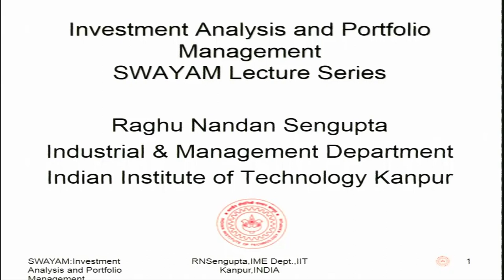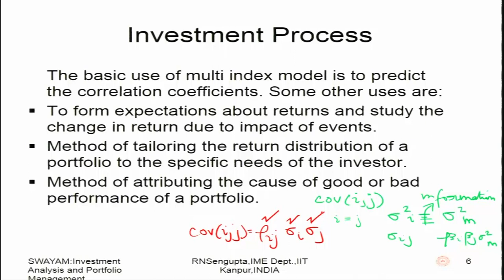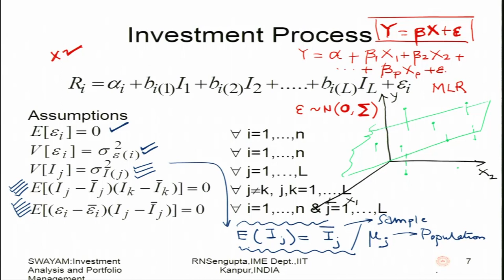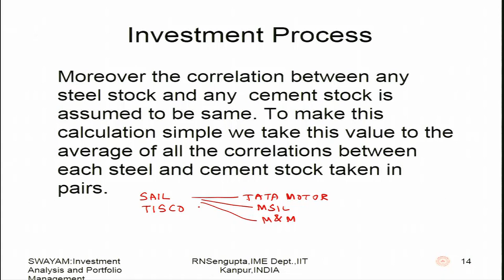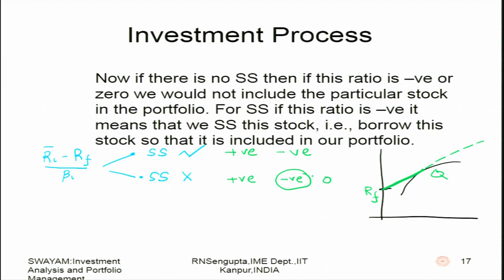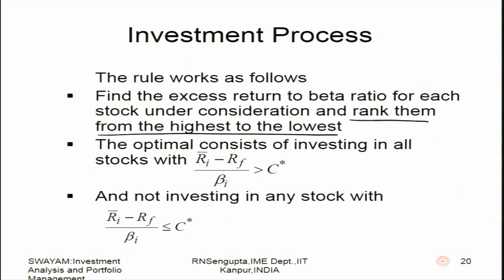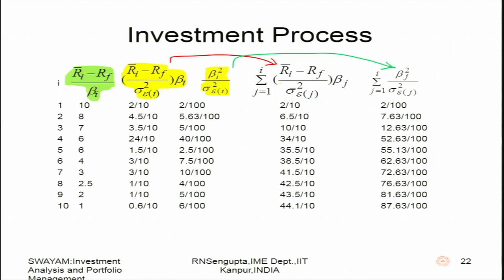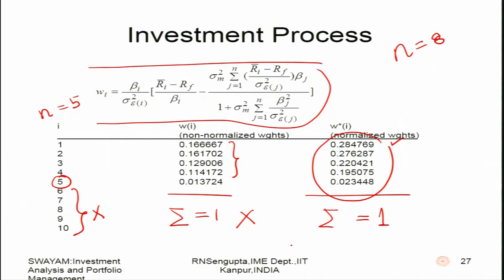Portfolio Theory (Continued...).